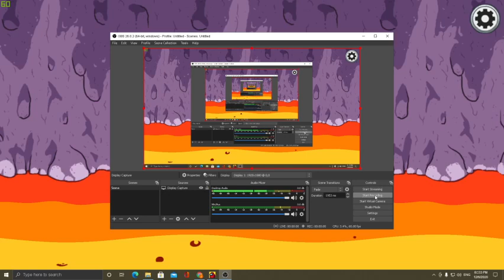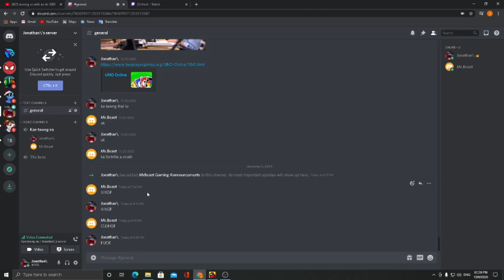Among us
Hi My First VId ever